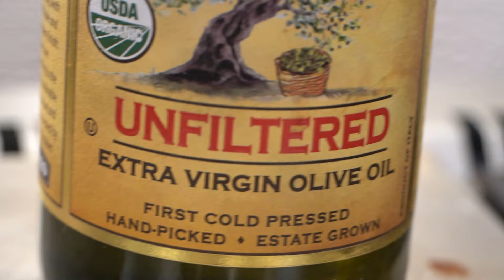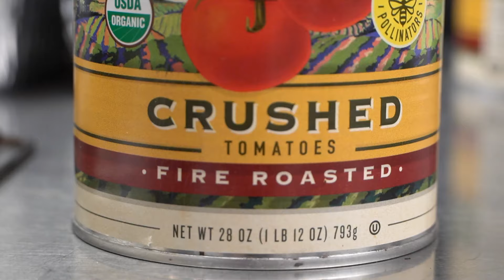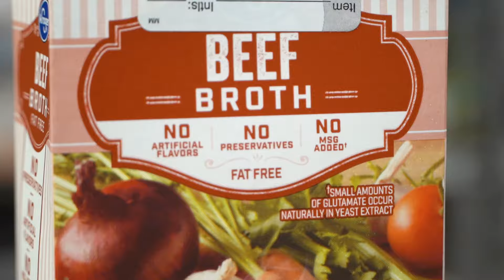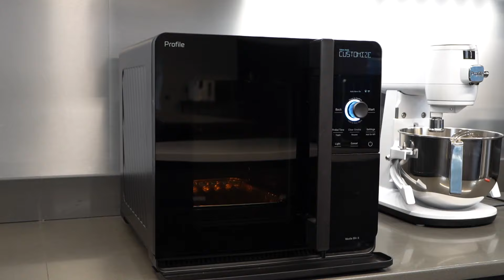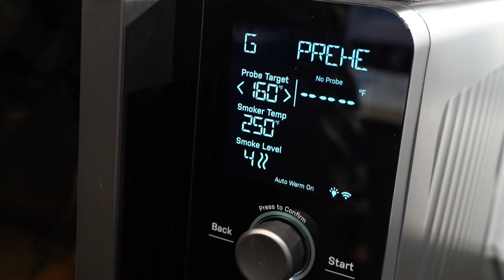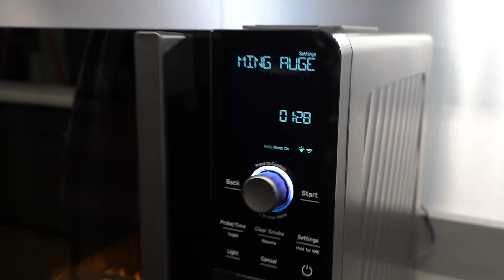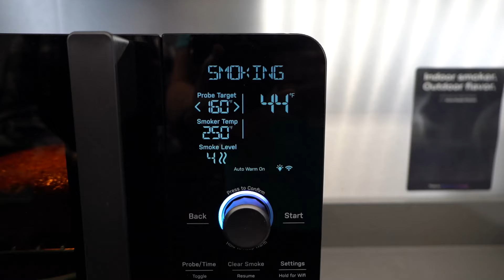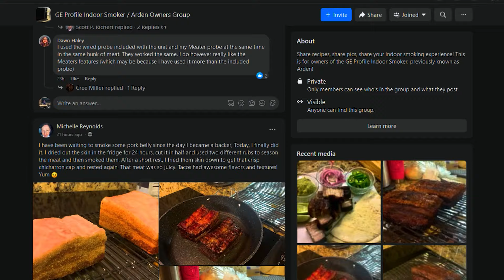Rick's Over the Top Chili Recipe | GE Profile Smart Indoor Smoker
Over the Top Chili is an outdoor smoker classic that Rick brings indoors to share with you all. Follow along and be sure to let us know what you want to see us smoke next in the GE Profile Smart Indoor Smoker.

0:00 - Intro
1:00 - Picking your pot
1:29 - Preparing your ingredients
3:24 - Sautéing onions and garlic
4:58 - Adding spices
6:53 - Preparing the meatball
8:49 - Setting up the smoker
11:30 - Mixing in the meatball
13:28 - Serving your chili

Have a cool idea that doesn't exist? Let us help make it real. and submit your ideas!

Let FirstBuild make your ideas into reality! We work with passionate communities to solve their problems by creating innovative products.

Are you in the Louisville, KY area? We have a state of the art maker space that's open to you, FOR FREE!